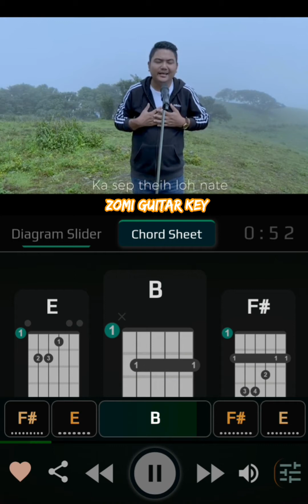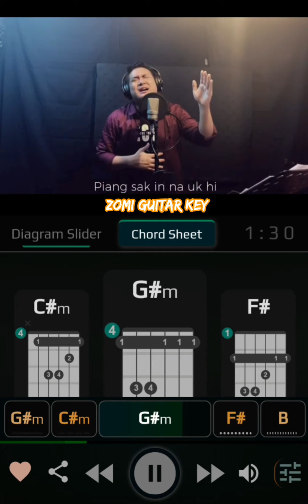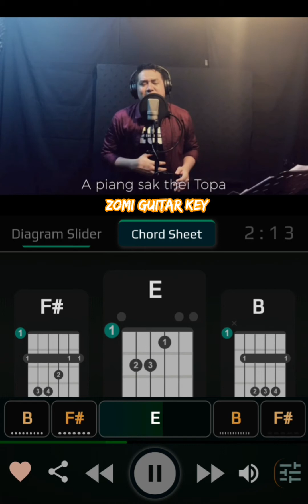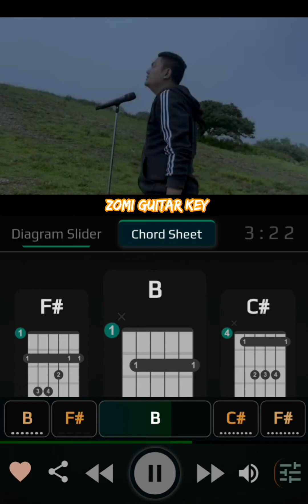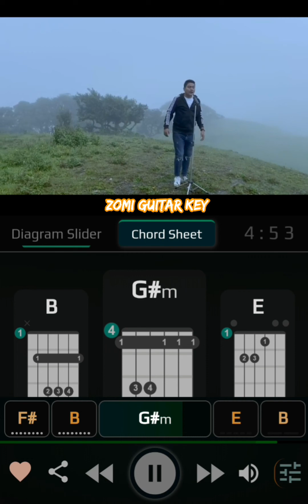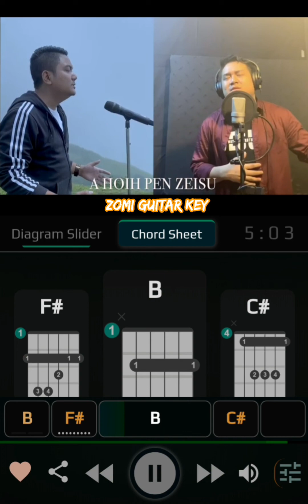A HOIH PEN ZEISU / အကောင်းမြတ်ဆုံးယေရူ Thang Tawng + Khai pi